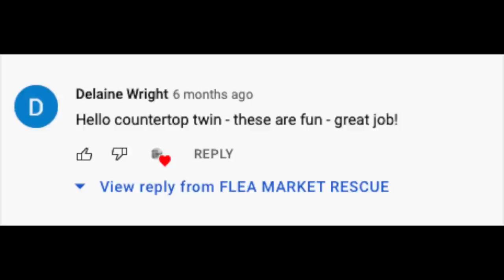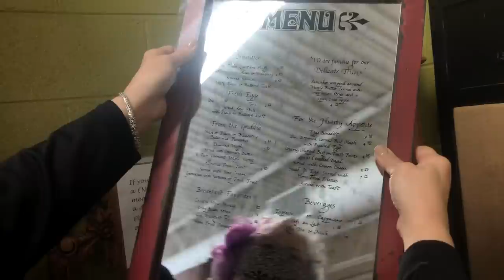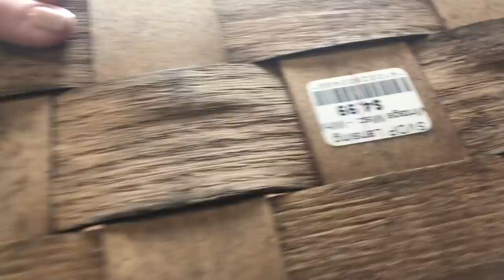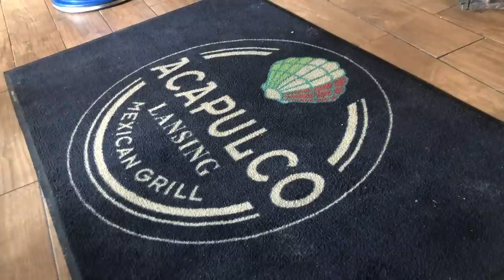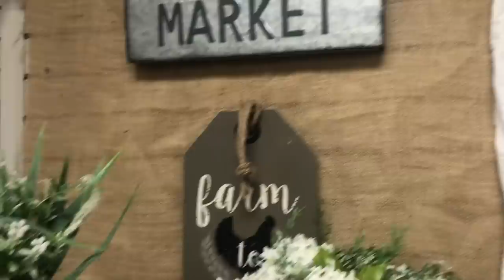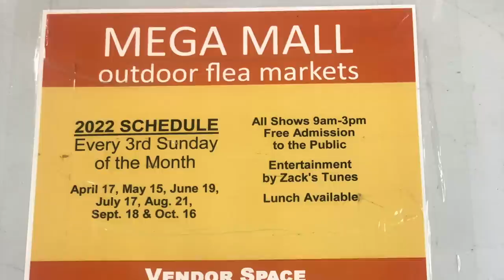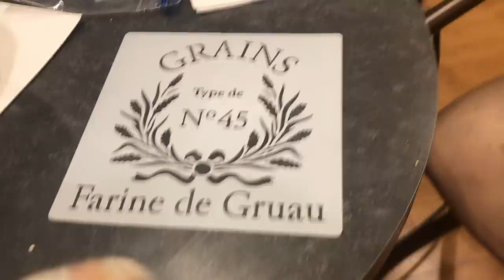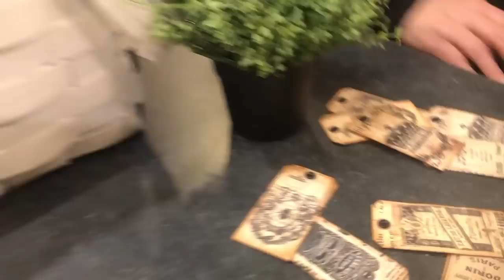COME WITH ME ON A THRIFTING ADVENTURE WITH A VIEWER AND DO A DIY HOME DECOR PROJECT FLIP!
This episode has everything all rolled into one, an unforgettable thrifting adventure, a DIY home decor trash to treasure project, and just some great crazy fun!!! Join me as I travel all the way to Lansing, Michigan to visit a viewer of Flea Market Rescue!  She takes me to all of her favorite thrift shops, as we celebrate her birthday!!!  She gives me a home tour of her house and we even do a DIY home decor project on her countertop from one of the items we found at the thrift shop!  This is going to be a fun episode, so grab a cup of coffee and sit back and enjoy this unforgettable thrifting adventure/DIY project!
Check out our Etsy Shop for Transfer Decals, Hang Tags, and much more
Join our NEW Facebook Group called Flea Market Rescue's Project & Ideas Group
Places that we visited in this episode are as follows:
St. Vincent DePaul in Lasing, Michigan
Goodwill in Mason, Michigan (Just 20 minutes East of Lansing)
Maple Street Mall in Mason, Michigan
Mega Mall in Lansing, Michigan (where Delaine Wright has her booth)
To contact any of the Vendors at the Maple Street Mall, go to their
Here are a few links for products that I used.  It helps me to keep making videos.
To get the French stencil we used in the video, go
Magic Sculpt
Gorilla Epoxy Glue
Mod Podge
Fiskars Sure Cut Paper Craft Cutter

Paint Used in Video:
Dixie Belle-Fluff
Dixie Belle-Hurricane Gray
Dixie Belle- Mud Black to do raised stencils
and lots and lots of sandpaper (LOL)